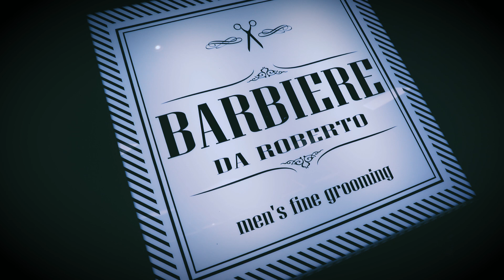Barbiere da Roberto - Imagefilm | Barbershop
Filmed & edited by Dirk Behlau